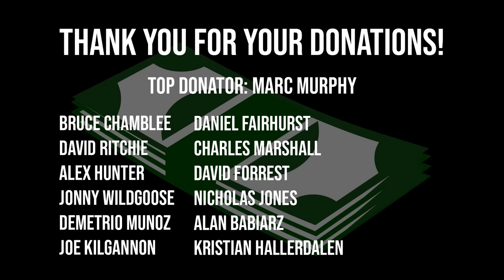ROAD TO WORLD'S STRONGEST MAN | 5 WEEKS OUT!| Episode 15